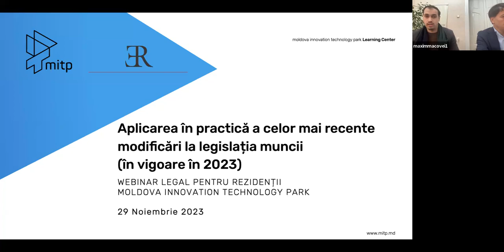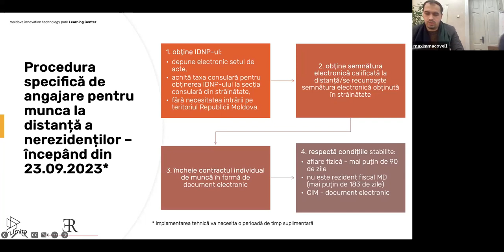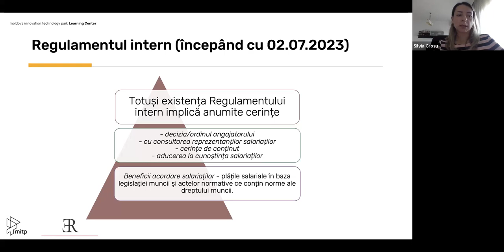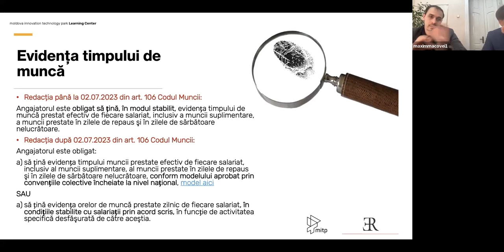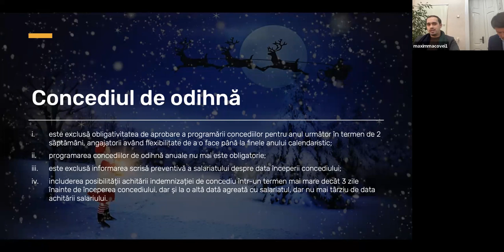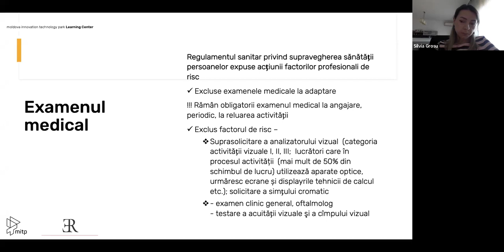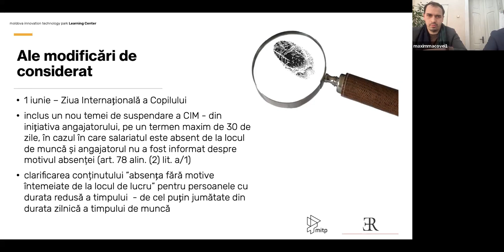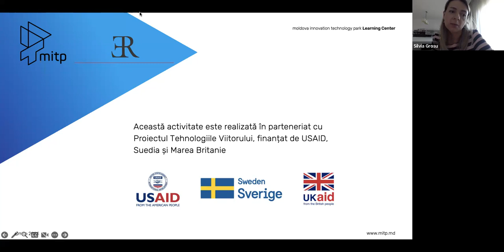Webinar legal: Aplicarea în practică a modificărilor la legislația muncii pentru rezidenții MITP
În cadrul acestui webinar au fost discutate cele mai recente modificări ale legislației muncii în anul 2023 care sunt de impact pentru rezidenții MITP, cu focus pe:
- noile reguli de încheiere a contractelor individuale de muncă pe durată determinată;
- evidența timpului de muncă;
- acordarea concediului de odihnă;
- aspecte de securitate și sănătate a muncii (excluderea examenelor medicale).

Această activitate este realizată cu suportul Proiectului Tehnologiile Viitorului, finanțat de USAID, Suedia și Marea Britanie.